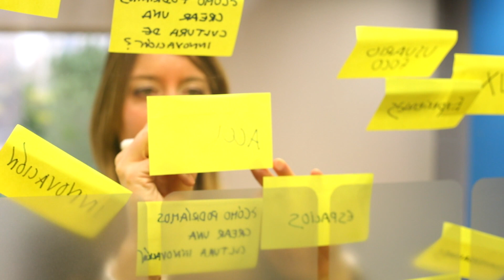Gente Ateca: ¡sal de la zona de confort!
Cambiar el punto de vista es fácil si sabes cómo. Vamos a preguntárselo a nuestra 'coach' Vanessa Carrera. Ella dio un giro a su vida para enseñar a los demás a hacer lo mismo, por eso es digna protagonista de esta nueva entrega de Gente Ateca.